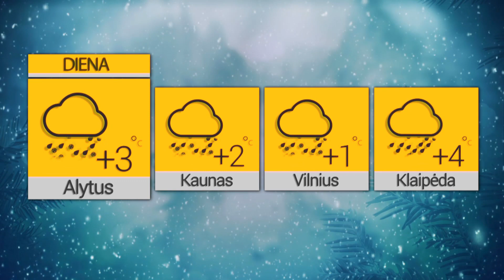2022 01 04 Orai